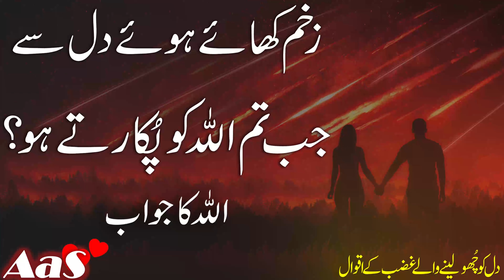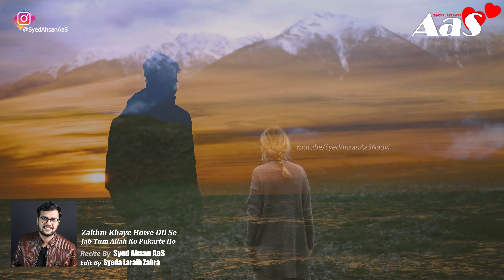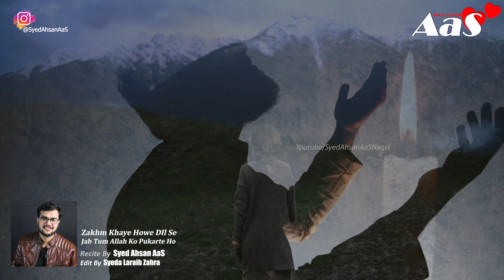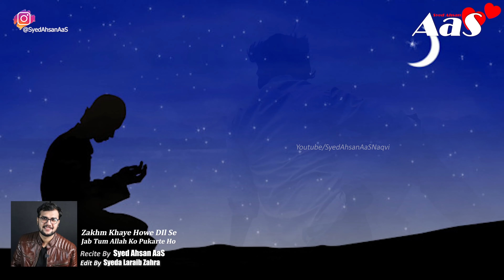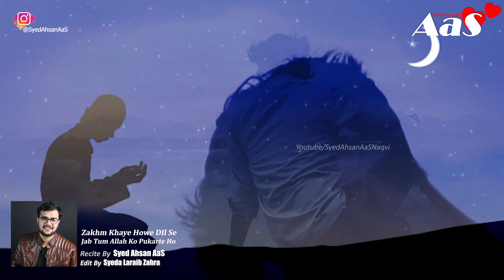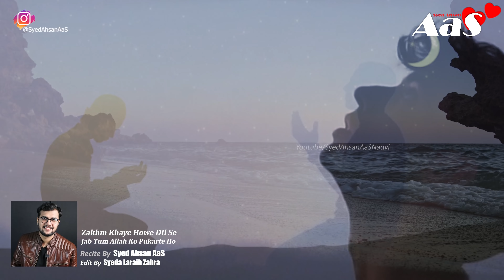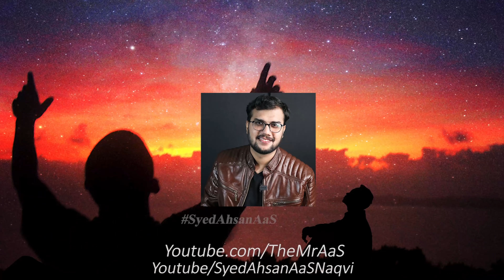Zakhm Khaye Howe DIl Se Jab Tum Allah Ko Pukarte Ho?? || Syed Ahsan AaS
Relief The Pain || Sorrow || Pain || Best Motivational Video Ever
Zakhm Khaye Howe DIl Se Jab Tum Allah Ko Pukarte Ho??

Sad Urdu Poetry Quotes Stories Recital By Syed Ahsan AaS

زخم کھائے ہوئے دل سے
جب تم اللہ کو پُکارتے ہو؟

Jab Tum Allah Se Bar Bar Apni Mohabbat Pane Me Nakam Ho Jate Ho??